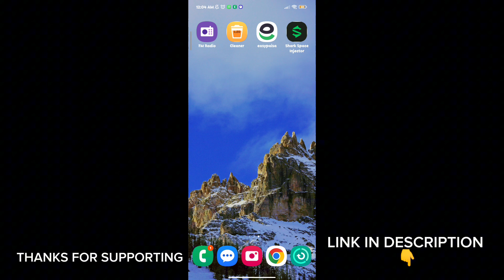Game turbo for all devices | Unlock 60+FPS | Max Performance & Lag Fix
related title-

Cover Tags -
Gltools
Overclocking
overclock android without root
overclock android
performance
tweak performance